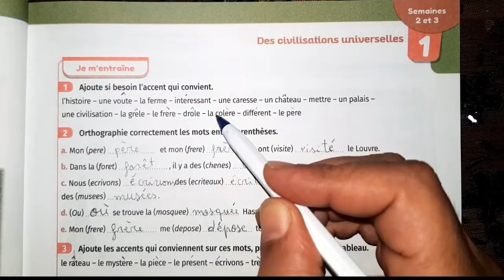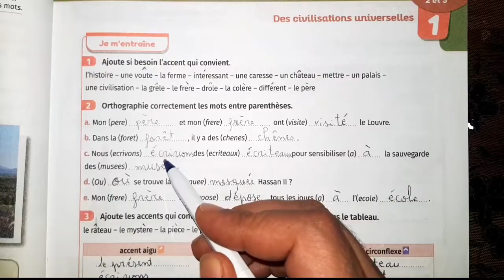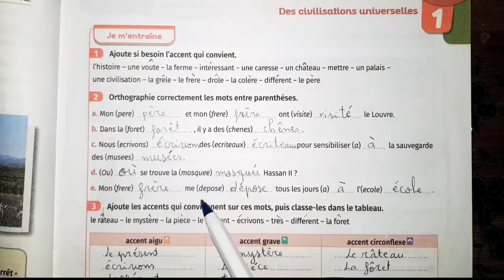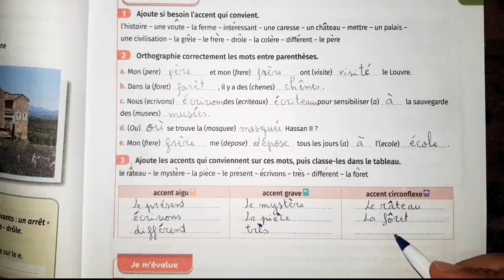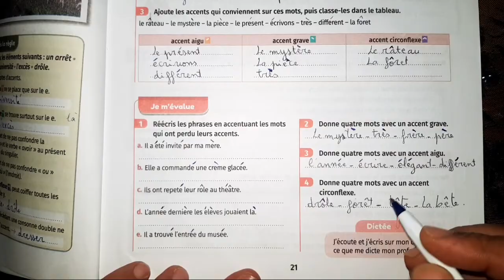mes apprentissages en français 6 page 21 /édition 2022/2023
Page 21 mes apprentissages en français 6
تصحيح تمارين الصفحة 21 فرنسية المستوى السادس
حل تمارين الصفحة 21 فرنسية المستوى السادس ابتدائي

اللغة الفرنسية المستوى السادس ابتدائي ص 19
انجاز تمارين الصفحة 19 من كتاب اللغة الفرنسية المستوى السادس ابتدائي مع الشرح المبسط